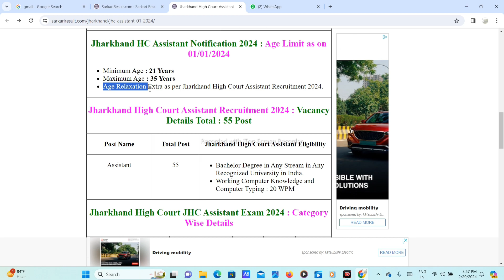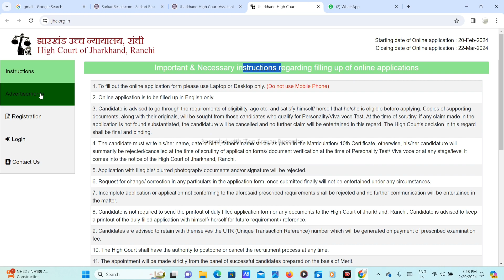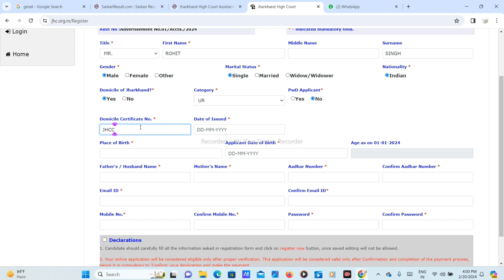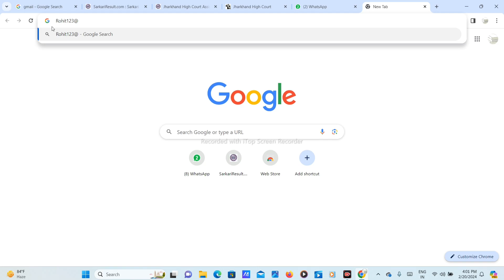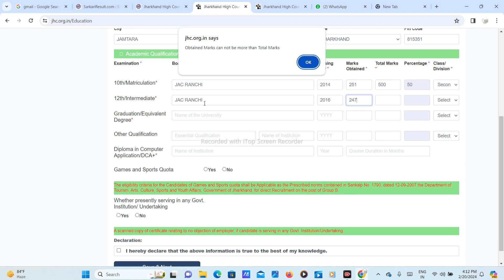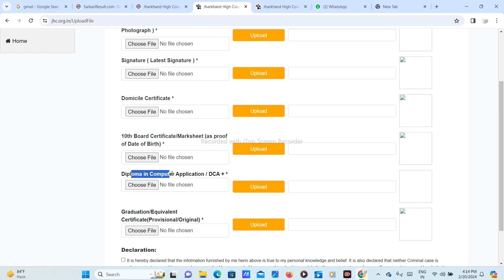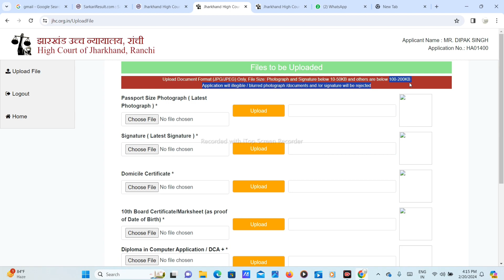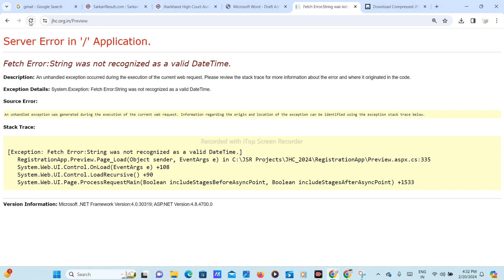jharkhand high court assistant online form 2024 kaise bhare?how to fill jh high court assistant form